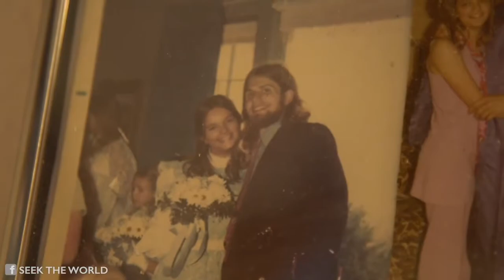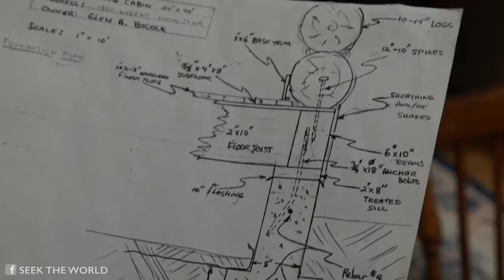Deaf Couple Built a Dream House in Woods [Lummi Island, Washington]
A Deaf couple, Betty and Glen Bocok, built a dream house in Lummi Island, Washington with the help of many other Deaf friends. They planted their backyard garden to grow fruits for themselves and share with others in need. The house is a natural Deaf friendly home. Outside of the house is full of fruit trees: apple, grapes, kiwi--goes in the center of woods! The inside walls are more accessible by those who use sign language or speak it fluently. This dream house story is the perfect story for anyone who wants to have a dream home.